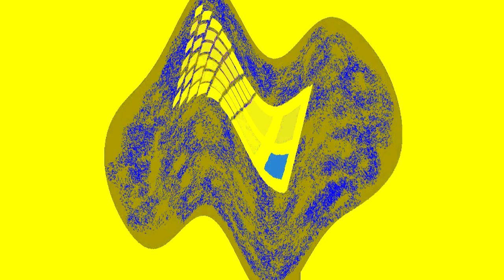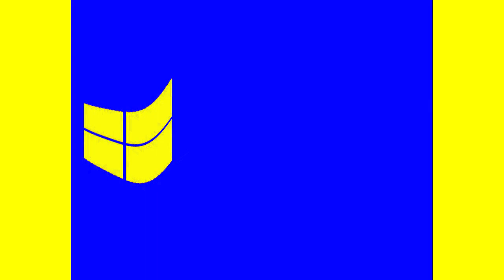All Windows Animations From MS Paint Updated V2 in G Major 2502